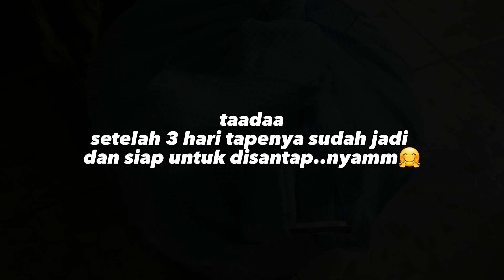TAPE KETAN||WANGI DAN MANIS BANGETTT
Assalamualaikum teman
Kali ini kita buat tape ketan yuuk

Bahan-bahannya:
- Ketan putih 1L
- Ketan hitam 1L
- Ragi Tape
- Daun pisang

Penasaran cara buatnya? Simak video diatas sampai habis yaa